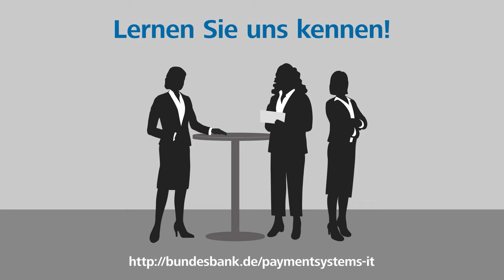Frauen in Führung - Anke Kienle über Stolpersteine auf dem Weg nach oben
Ja, es gibt sie und es werden immer mehr: Frauen in IT-Führungspositionen bei der Deutschen Bundesbank!
Drei ganz unterschiedliche und gleichermaßen interessante Frauen sprechen in unserer Interviewreihe über ihren Weg an die Spitze in der vermeintlichen Männerdomäne IT. Anke Kienle, Leiterin Mainframe-Infrastruktur, steht fest zu dem Motto „Mainframe statt Mainstream“. Uns erzählt sie, was sie in die Führungsriege der Bundesbank-IT geführt hat.

Besuchen Sie uns auch auf anderen Plattformen und schreiben uns bei Fragen:

Adresse:
Deutsche Bundesbank

Wilhelm-Epstein-Straße 14
60431 Frankfurt am Main